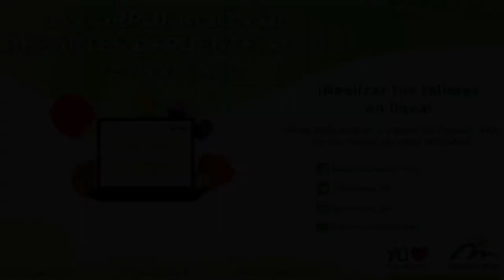Taekwondo 23 noviembre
Taller: Taekwondo
Monitor: Vicente Fajardo